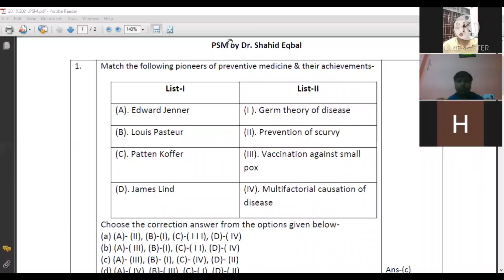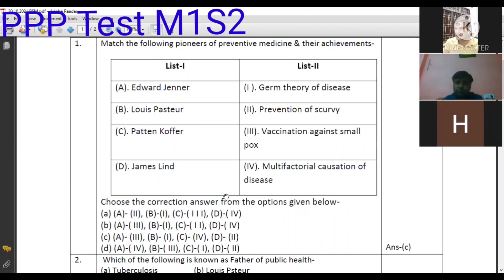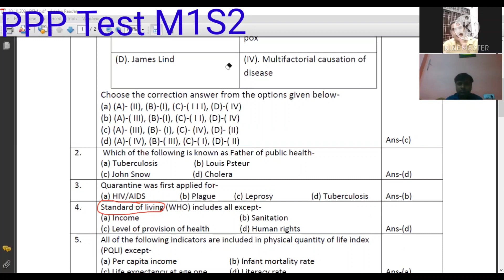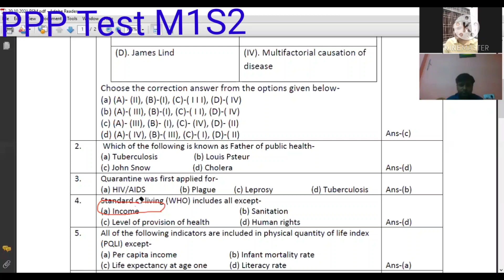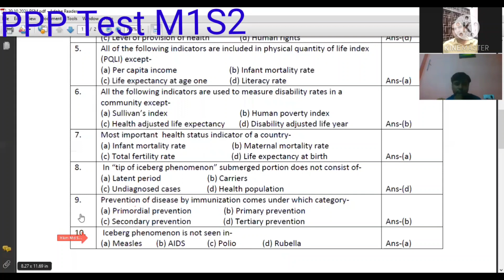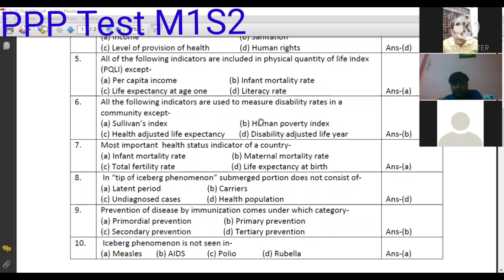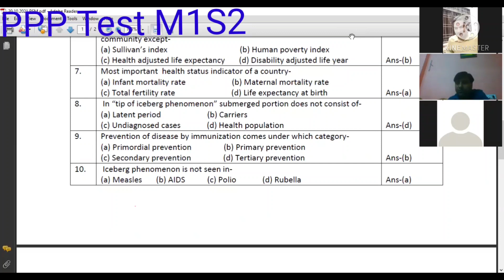Discussion class of Test 4 M1S2 ||PPP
PG (Unani) Preparation Points i.e PPP organises Test series on every tenth day after providing a target for 10 days. This is a video taken from a discussion classes.. By Dr Akmal Rasheed, Assist Prof. Dept of PSM and Dr Shahid Eqbal, Asist Prof. Dept of PSM.
PG Unani Aspirants should continuously go though the test throughout their preparation periods... It raise your confidence and clears your doubts and helping in the practice of examination...